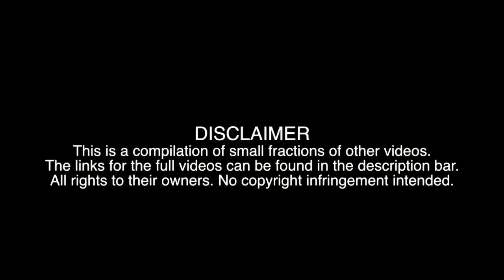COOL VIDEOS OF THE DAY 16-06-2012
Hey guys! Like/Follow coolvideosoftheday on Facebook/Twitter:
Help coolvideosoftheday get more views! :)

Here are the links for the full videos that appear in the clip (in order of appearance):